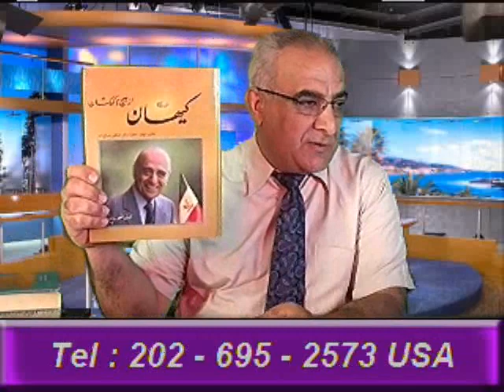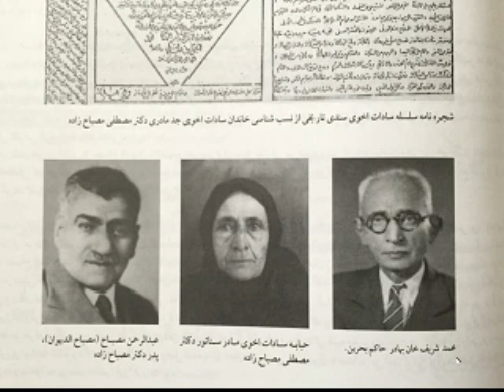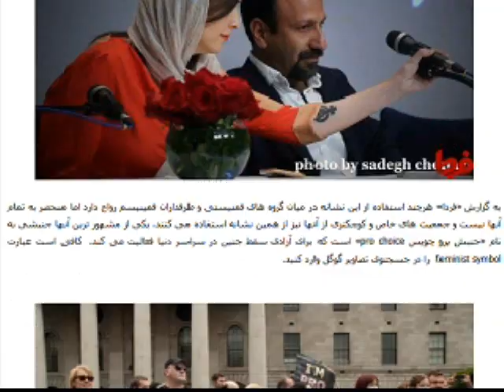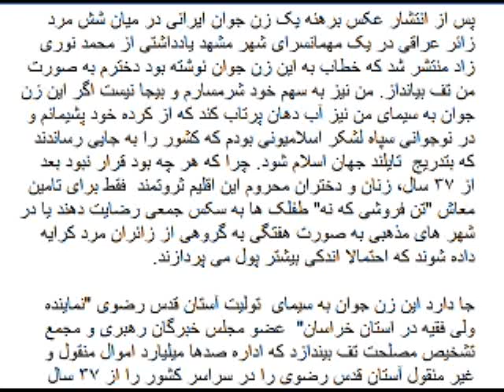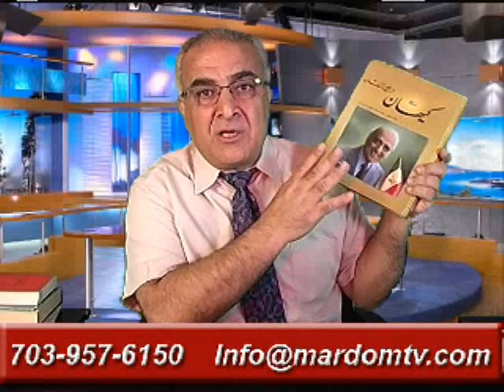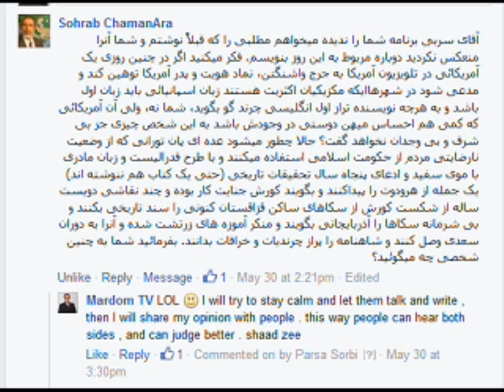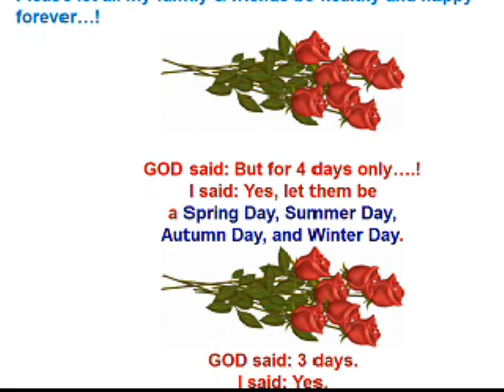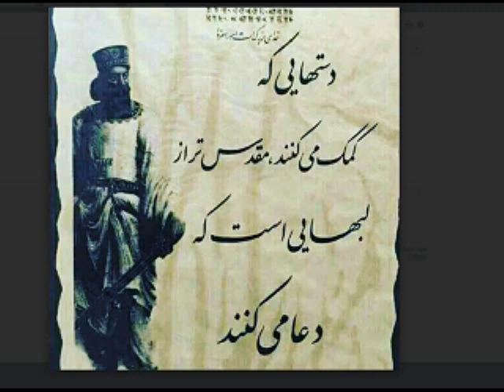Sorbi 2016-06-01 * Persian TV * Mardom TV usa * ​سربی با مردم ​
دخترم به صورت من تف بیانداز